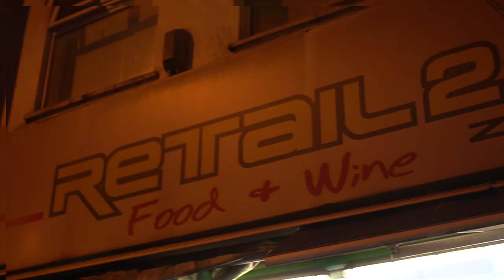S Money (Moneyteam) - Chargie (Music Video)